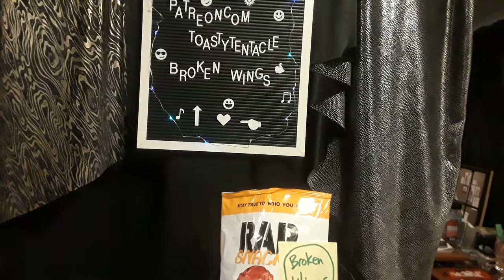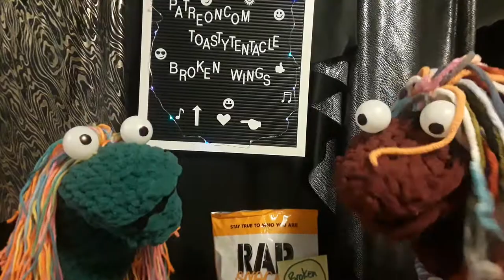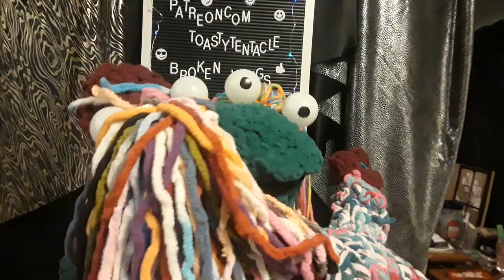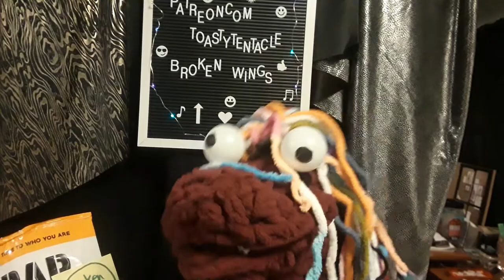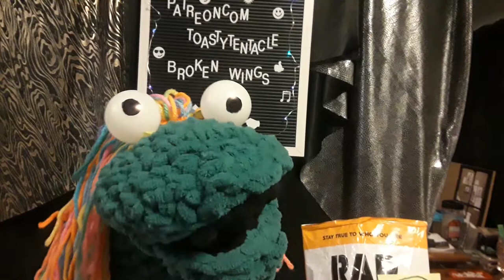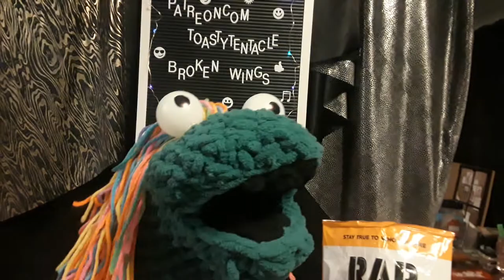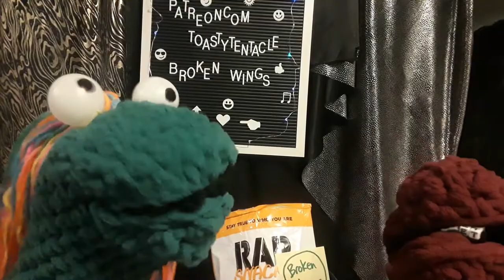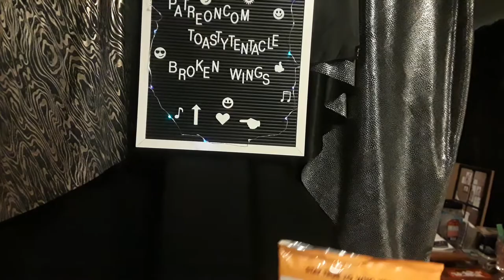Toasty Tentacle - Broken Puppet Wings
Creative socials
Stir up all the yarns inside
Happy Puppet Dance